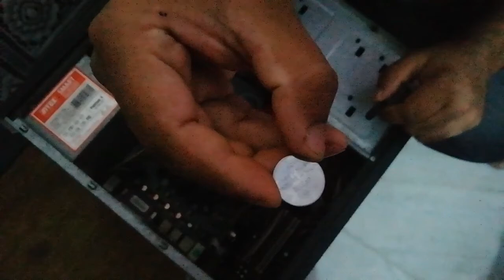How to repair your computer timing in just 30rupees || repair computer 2020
Repair your computer timing in just 30rupees || repair computer 2020 ||